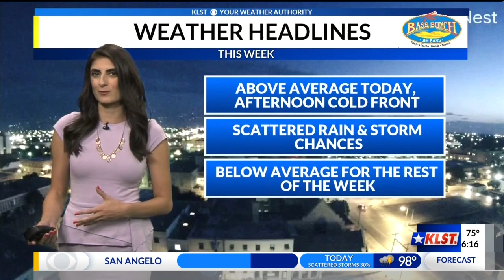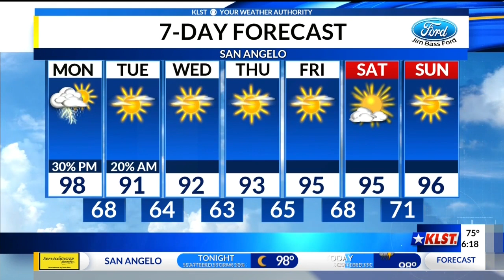KLST AM Weather - Monday July 22, 2019